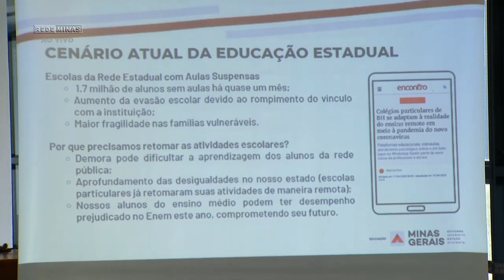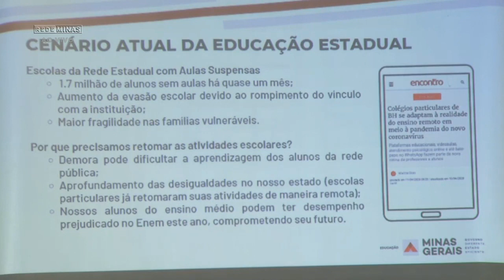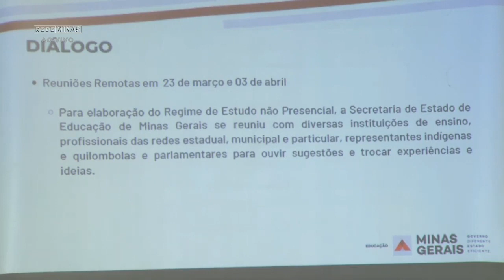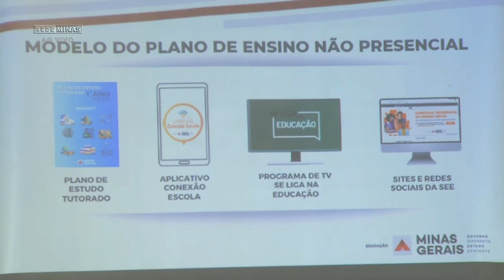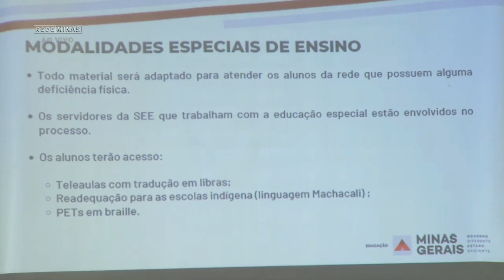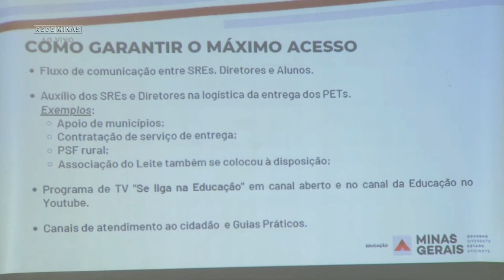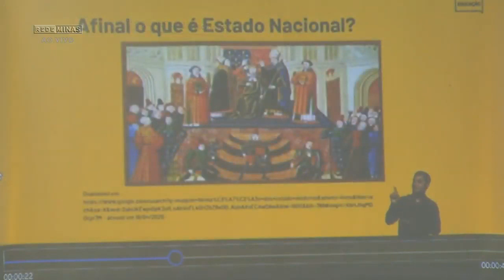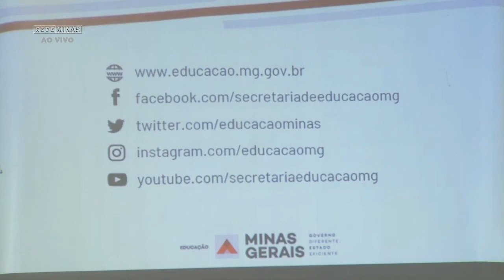Coletiva da Secretária de Educação sobre a volta às aulas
REVEJA a Coletiva da Secretária de Educação sobre a volta às aulas
Secretária de Estado de Educação, Júlia Santana, argumentou que pausa muito prolongada poderia levar à evasão